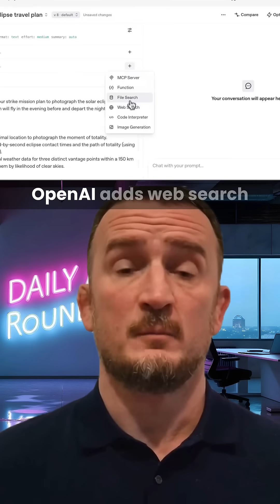Grok Will Go Straight To Grok 4. OpenAI Adds Web Search. HeyGen Unveils "Creative Operating System"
AI News - June 27

Grok 3.5 gets dumped and will jump straight to Grok 4. OpenAI adds web search capabilities to more of its models. HeyGen unveil a creative operating system for video and robotics creeps ever closer to human form. Here's today's AI news. After months of waiting, Elon Musk has announced that there won't be a Grok 3.5 release after all.

[00:19.1]
Instead, xAI will be moving straight to Grok 4 and Elon claims that it will be going live shortly after July 4th. We're excited to see what they've been cooking up and whether it is really worthy of a jump straight to version 4. OpenAI has introduced web search capabilities for its o3, o3-pro and o4-mini models.

[00:37.0]
This allows these models to integrate real time web information into their reasoning processes, enhancing their ability to provide accurate and up to date responses. The web search feature is priced at $10 for 1,000 calls, significantly lower than the 4o and 4.1 models.

[00:52.7]
HeyGen have announced a new feature they've called 'HeyGen Video Agent' and they have labelled it as a "creative operating system". You upload various assets and a prompt and it will analyse your input, write a script, select shots, cast your actors and generate the footage. So it's designed to take full control of your creative output with a simple, small amount of input.

[01:13.0]
You can claim your place on their waitlist now. And finally, AheadForm is a Chinese robotics startup that specialises in creating hyper realistic robot skins. They use advanced features like soft actuators, real time emotion synthesis and facial control mapped to muscle groups to create robots that are emotionally engaging in a way that you won't get from the likes of Optimus.

[01:33.9]
We're expecting to see all of these technologies converge rapidly over the next year and we're going to see robotics taken to a whole new level.